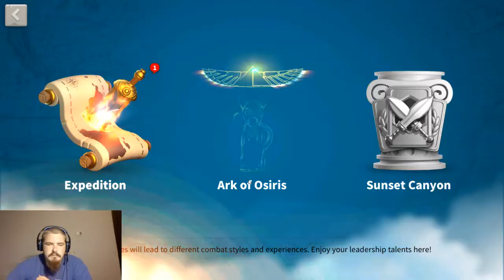kvk chat and gold keys